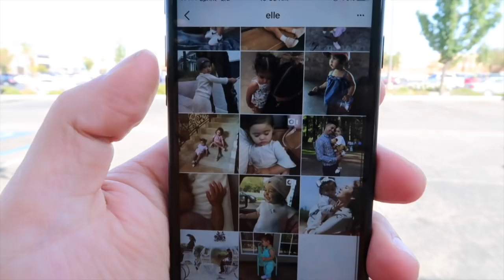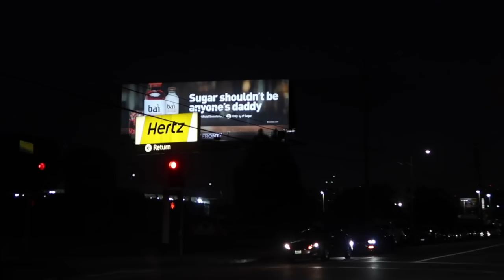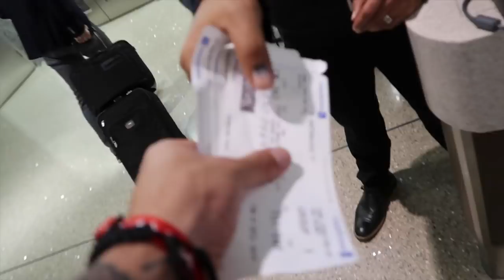BYE BYE LA!!!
STALK US :)